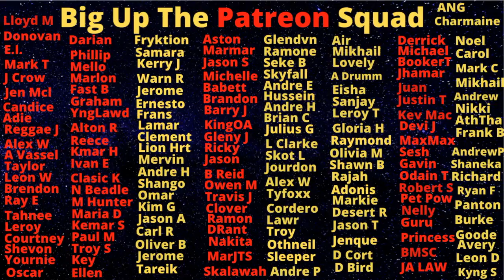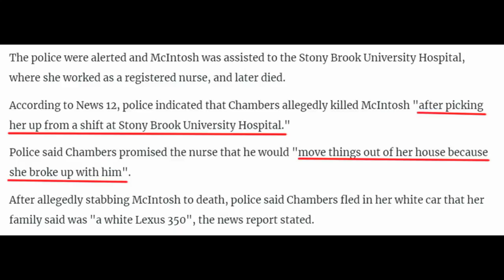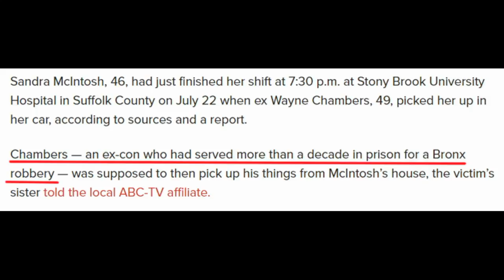Sandra McIntosh Was KlLLED By Dunkirk 87 "Indian Troy" After Falling In Love With Him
Wayne Chambers is actually a fake name, his real is Troy Pitter and he is from Kingston, Jamaica.

Big up!